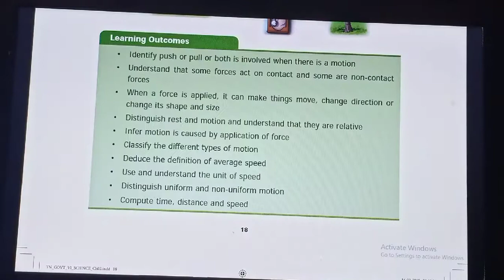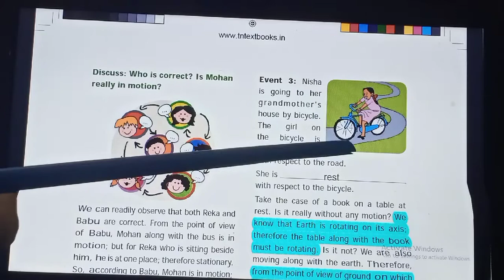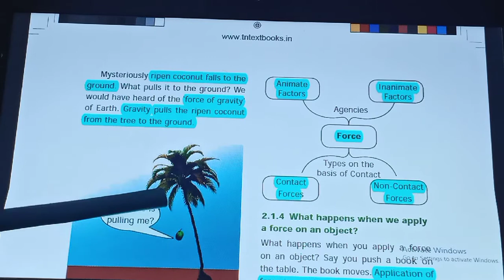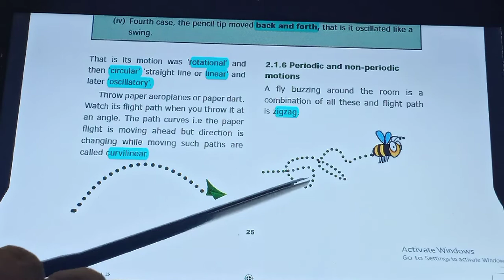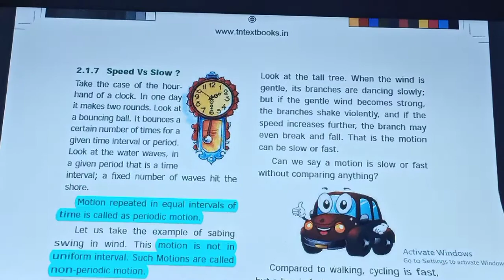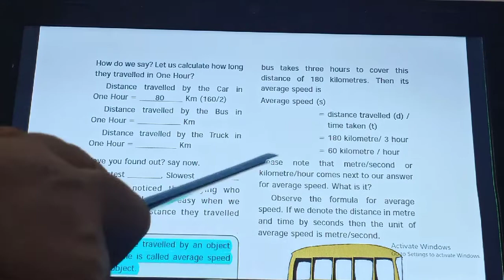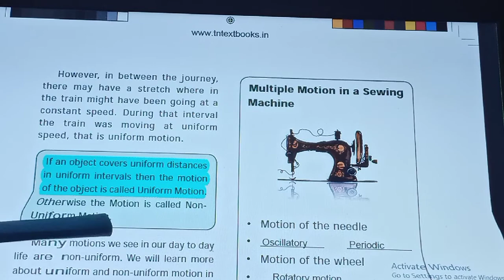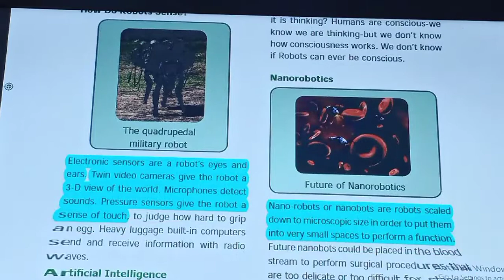6th Science Term l Unit 2 Force and Motion